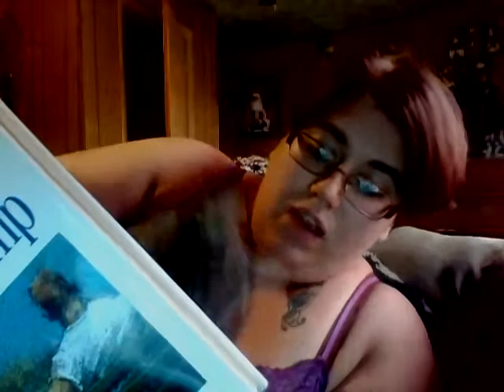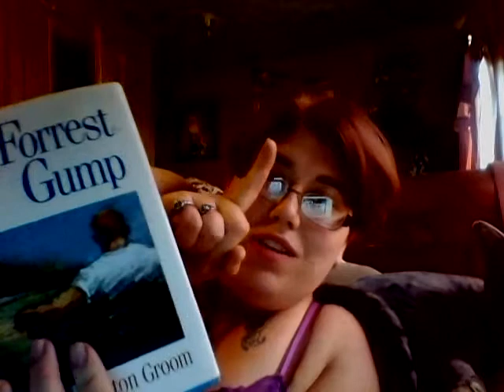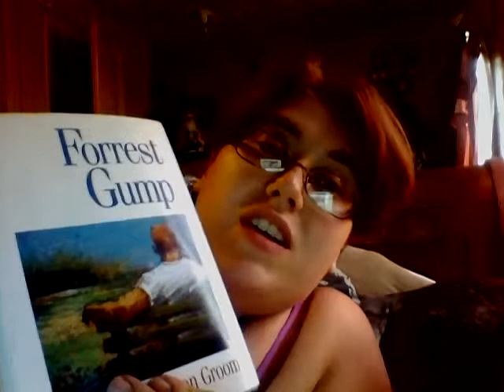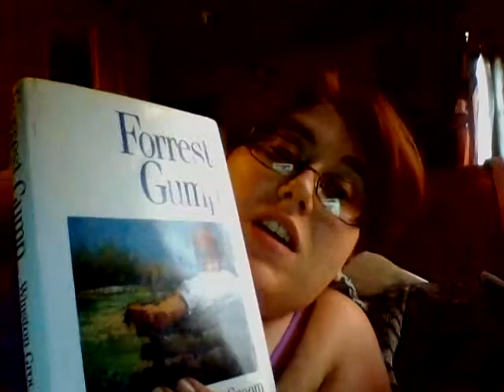Forrest Gump by Winston Groom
Totally different from the movie and I miss his running across the country.